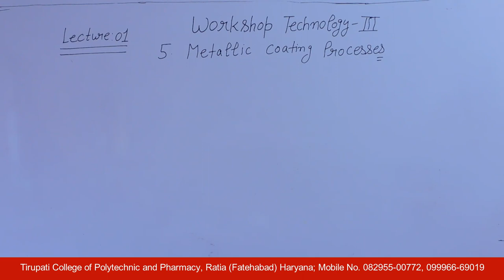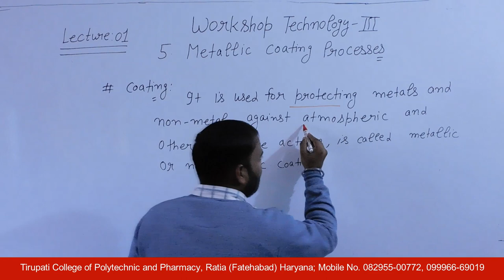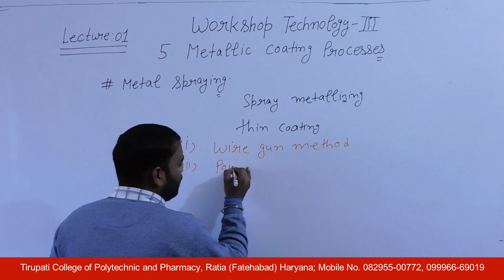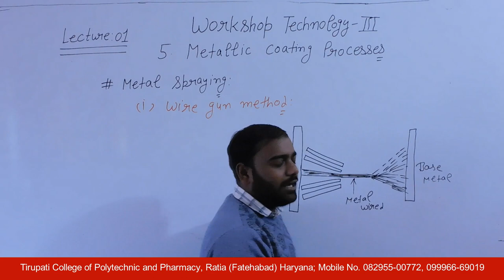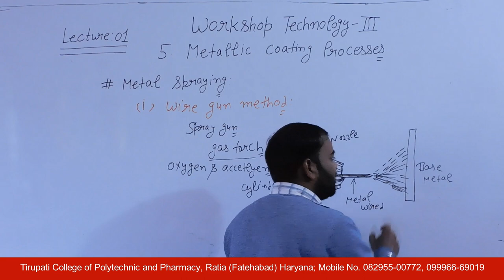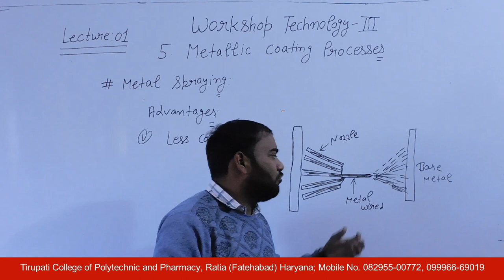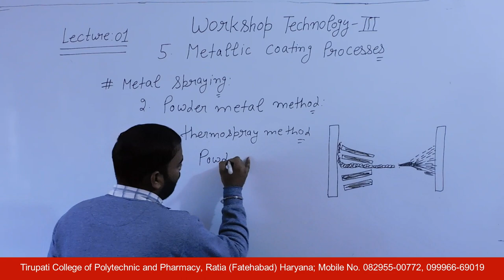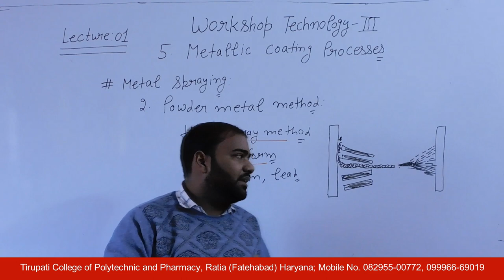Workshop Technology-III; Metallic Coating Processes, Lecture 01 HD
Name of Course : Diploma in Mechanical Engineering
Class : Fifth semester
Subject Name : Workshop Technology-III
Topic :Metallic Coating Processes